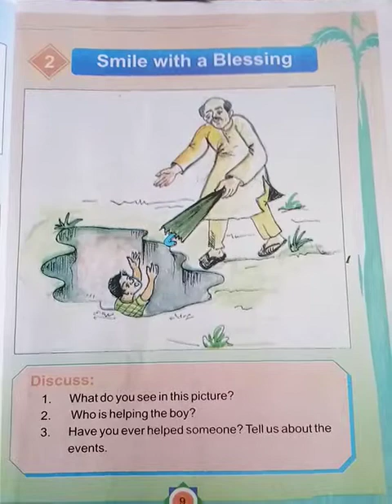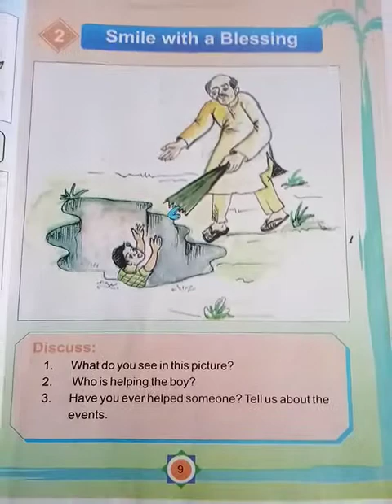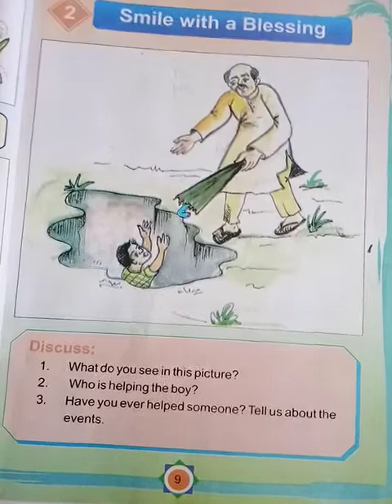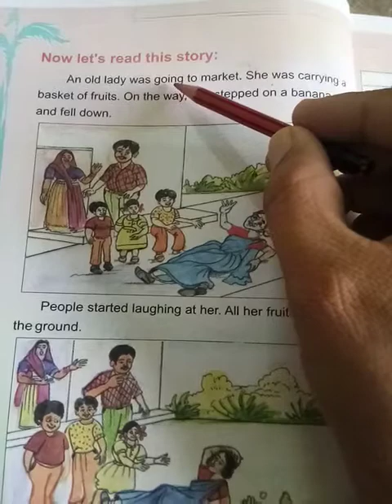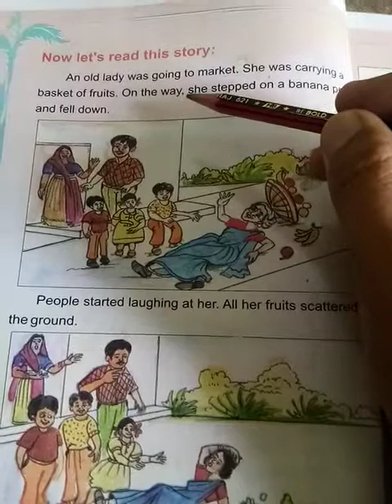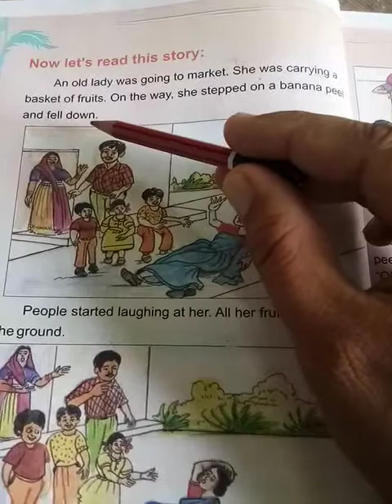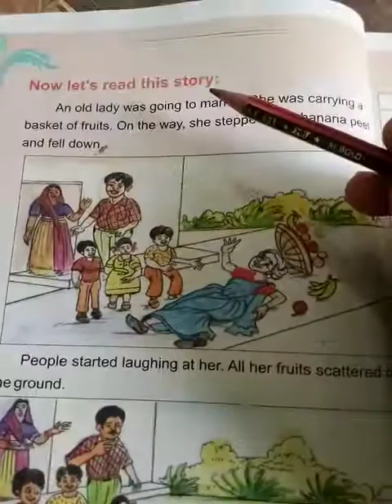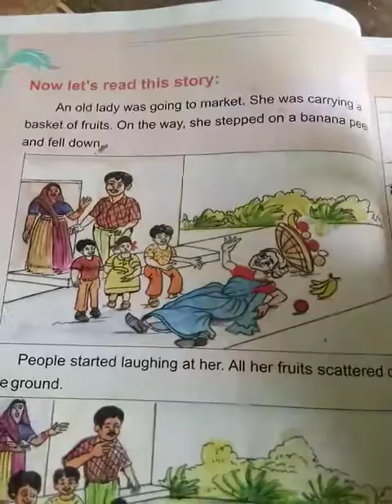class 3 english 25 08 020